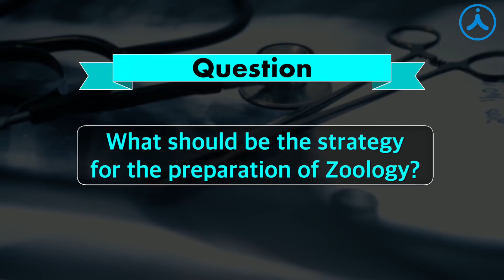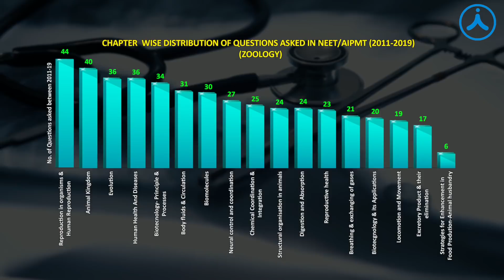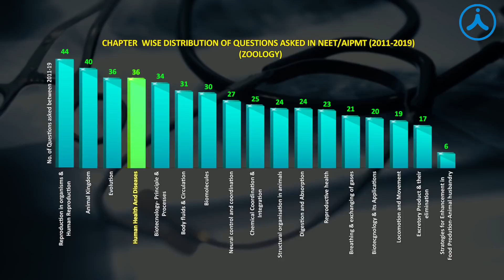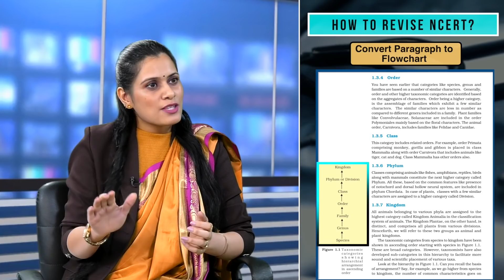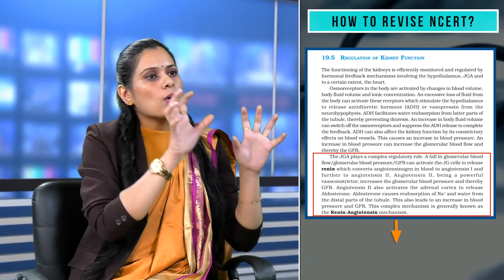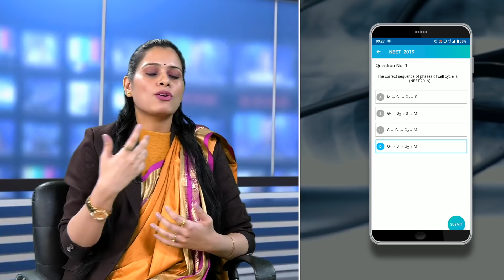How to Score 600+ in NEET 2021 | Tips and Tricks to Crack Zoology in NEET 2021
Listen to some of the powerful strategies shared by Ms. Aakriti Tyagi, Expert Faculty of Aakash, on how to score 600+ in NEET 2021. Listen to the complete video on How to Score 600+ in NEET 2021 with the help of zoology and some powerful tips and tricks to crack zoology in NEET 2021.

Download the NEET Challenger App Now and Amp up your Preparation

Now get up to 100% Scholarship with Aakash ANTHE

Switch to most flexible test prep ever for your NEET/JEE with Aakash Hybrid